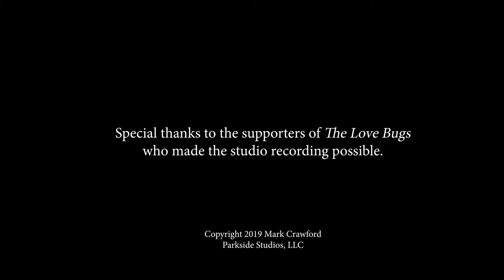The Love Bugs: Credits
Before I had written this song out for the credits in The Love Bugs documentary, I started writing this love theme for my wife while she was away on a trip. It then fully came to fruition when we were biking through Holland when their tulips were in full bloom, and (not to be too cheesy) the feeling of love was all around. When I finally saw the documentary The Love Bugs, and witnessed the love that the two married entomologists had for each other and their work, it seemed like a perfect time to launch what was then called “The Tulip Waltz” into the world. You’ll hear the theme pop in and out in the full album.

As the CO premiere at Mountainfilm of The Love Bugs documentary draws nearer, I’m reminiscing the amazing whirlwind experience the recording session was, from the incredibly talented roster of local @longmontcolorado musicians we pulled together, to the love and attention that recordist and mixer Mark Venezia and assistant Anne Trytko at Wind Over The Earth gave to this slightly overambitious score.

I pulled this video together from bits and pieces that we shot over the week (thank you Forrest Lotterhos and Larissa Rhodes) just to highlight some of the amazing musicians that played on the soundtrack including Jane Rigler on solo flute, Adam Bodinee on piano, Conor Abbott Brown on clarinet, Joshua Hall, Kristin Weber on oboe, the Ajax Quartet: Tom Yaron - Violin, Renée Hemsing on violin, Mario Rivera, Eric Haugen on cello, Kalin Capra on upright bass.

It was also a huge pleasure to work with @Allison Otto, Maria Clinton, and Chelsea Jackson on this one. Thanks again for the opportunity!